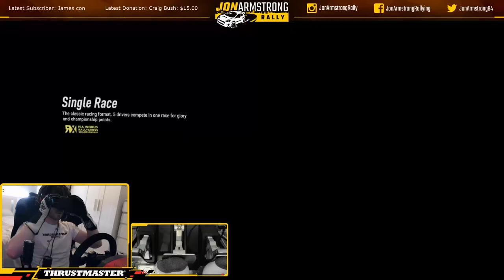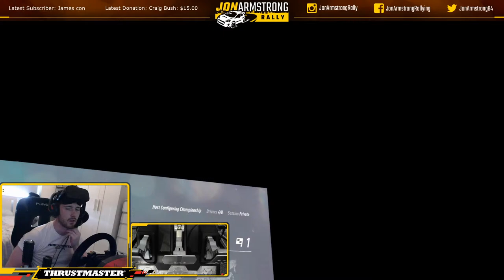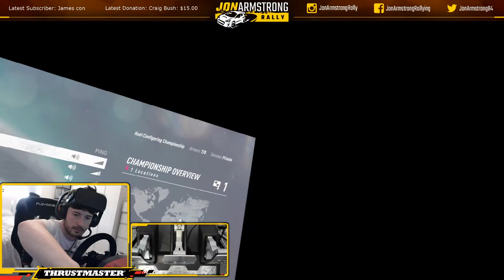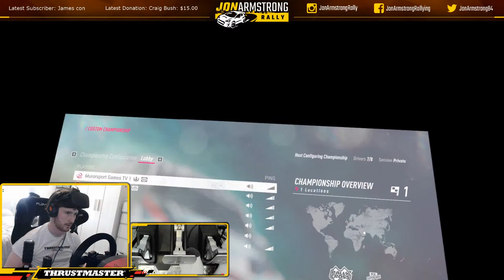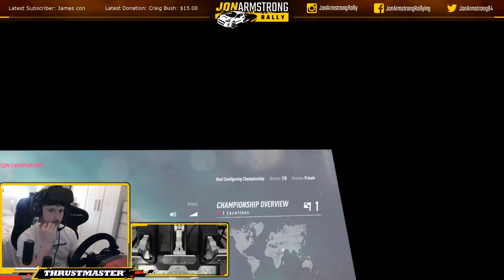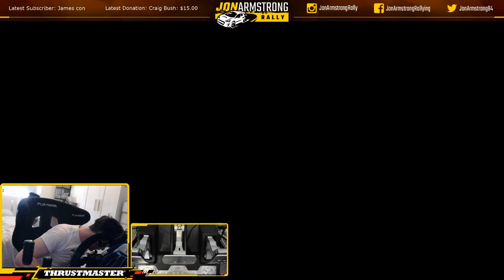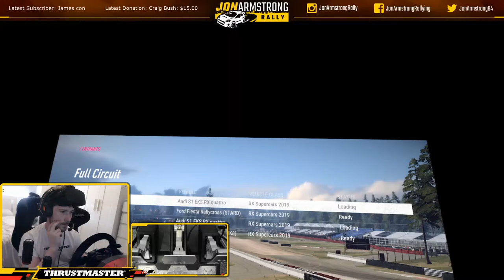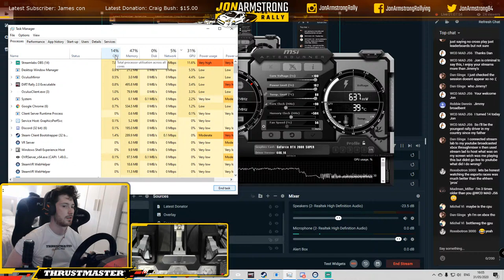World RX eSports - Abu Dhabi - Live Stream VR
World RX eSports live stream, against the eSport sim guys!